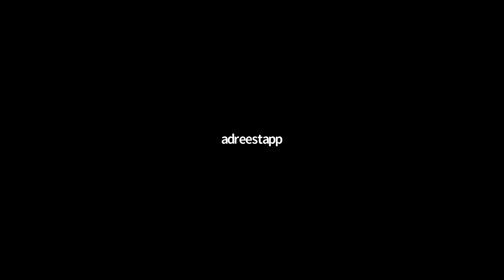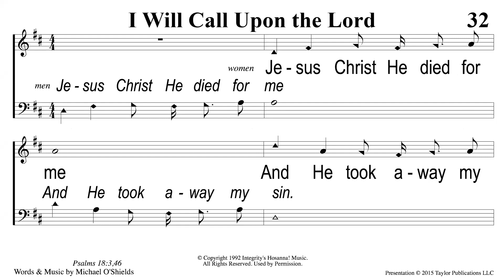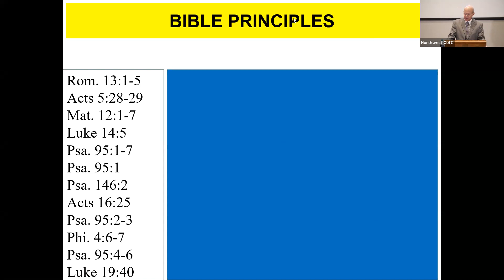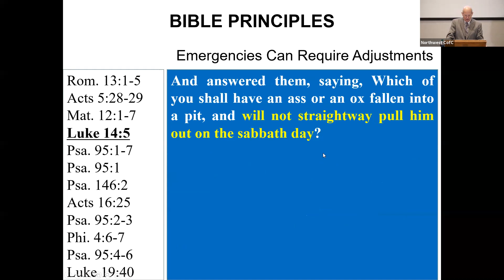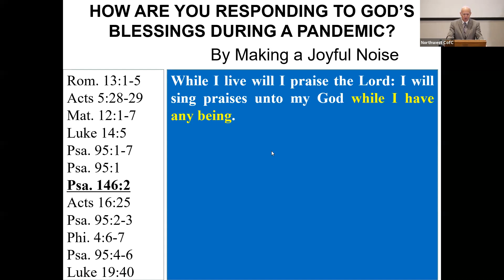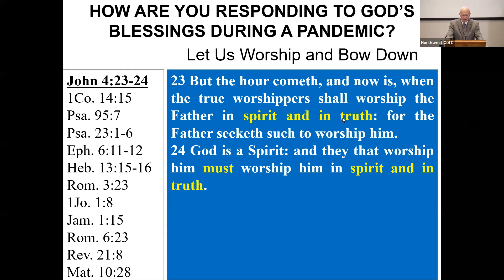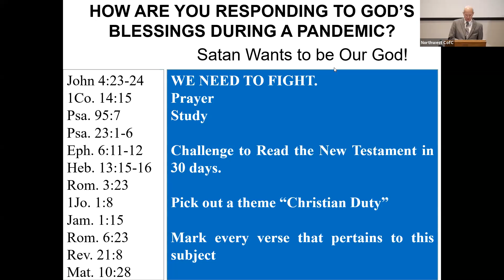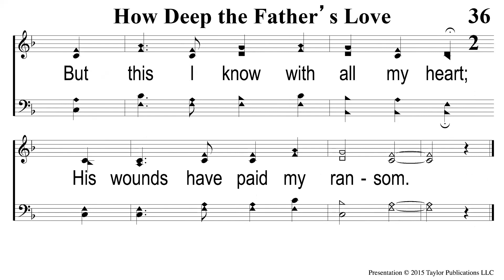Van Miller - How Are You Using Your Blessings?